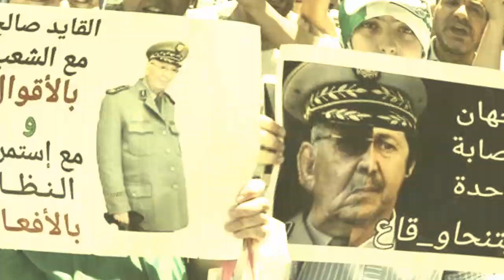Algérie: l'opposition boycotte l'élection présidentielle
A Mesure que se multiplient les positionnements de la classe politique vis-à-vis de la présidentielle du 12 décembre, la situation se décante lentement, mais pas dans le sens où on l’attendait.
 →Vous trouverez ci-dessous d’autres vidéos qui peuvent vous intéresser :
• Ces généraux qui s'offrent des maserati et des villas de luxe sur le dos de l'armée algérienne
• Algérie, un possible retrait en douceur de Gaïd Salah :
• Roulette russe pour l'avenir de l'algérie !!!